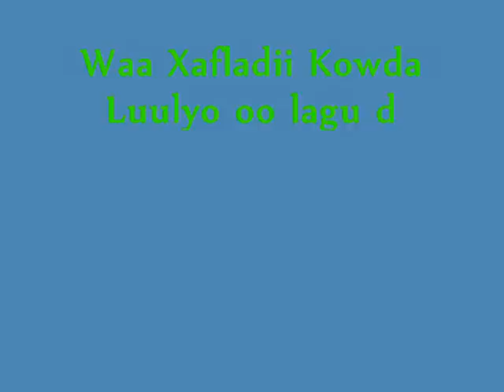Somali niiko Hussein Niikiyow Xuseen